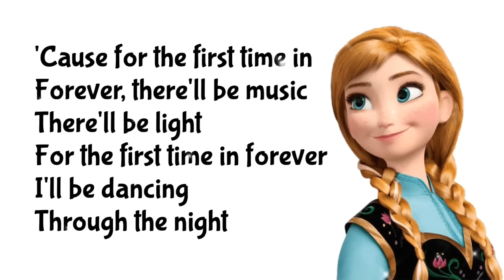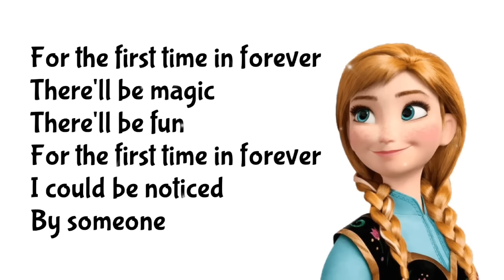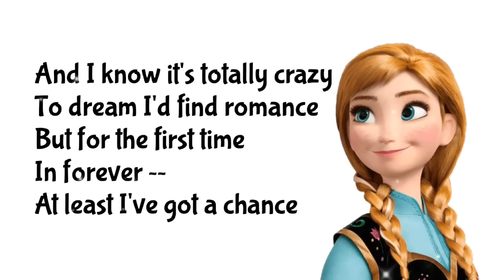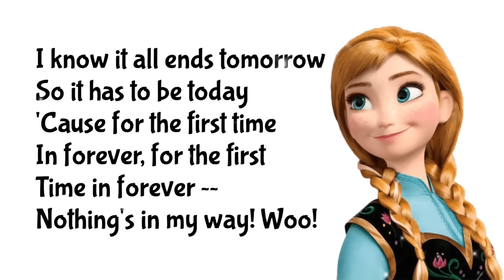Kristen Bell, Idina Menzel - For The First Time In Forever (Lyrics Video) 🎤